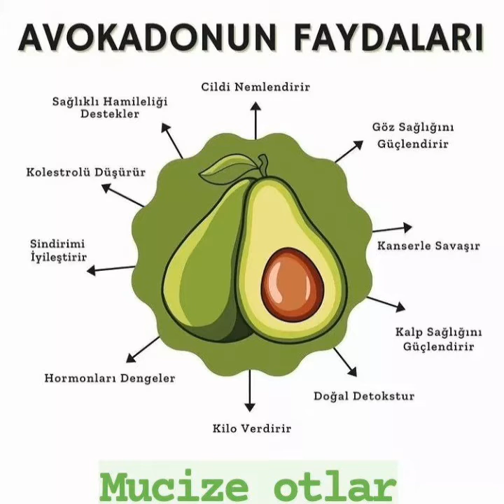FAYDALI MEYVELER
🌱🌾🌺Mucize otlar🌺🌾🌱